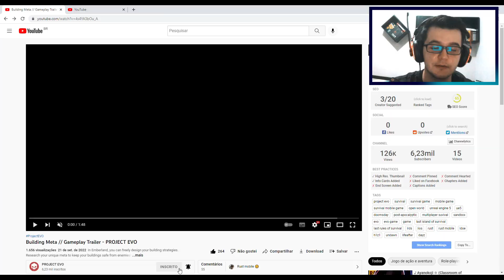PROJECT EVO - NOVO TRAILER MOSTRA A MAQUINA DE VENDAS? - RUST MOBILE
No Project EVO, você tem várias maneiras de projetar sua base. Paredes, torres automáticas, armadilhas e até um piso de tiro! Como você pode criar uma base invencível? As opções são ilimitadas.

⭐ Project EVO é o primeiro jogo de sobrevivência móvel desenvolvido com o Unreal Engine 5. e verifique as contas de mídia social para obter as informações mais recentes